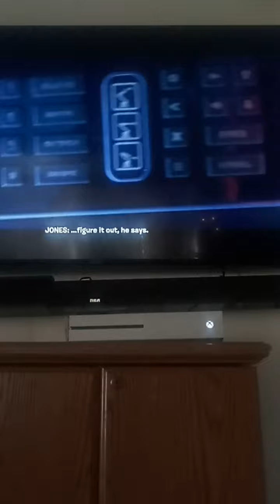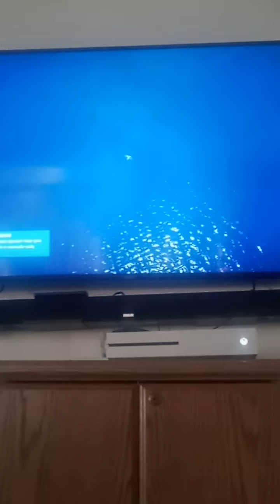live event fornite